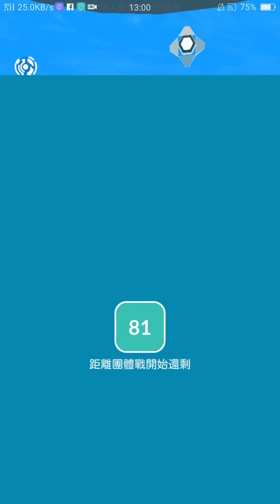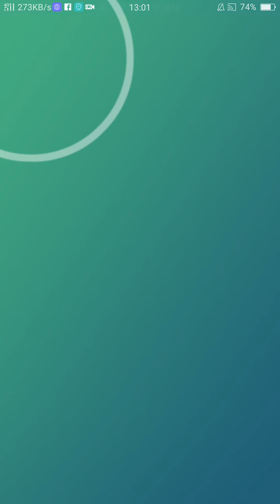於是小智障又領養了超廢の夢😤😭 太陽火焰雕塑騷夢12回⚔🛡